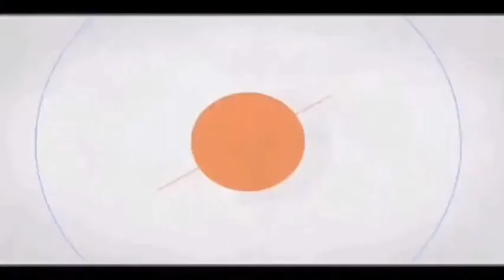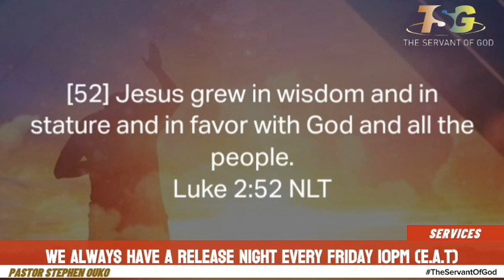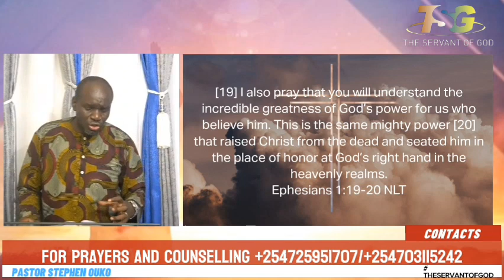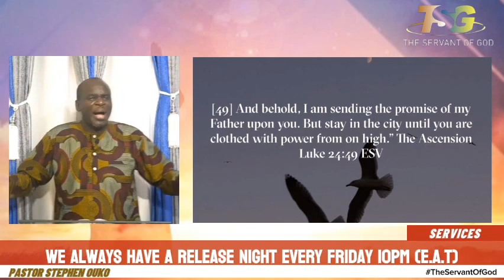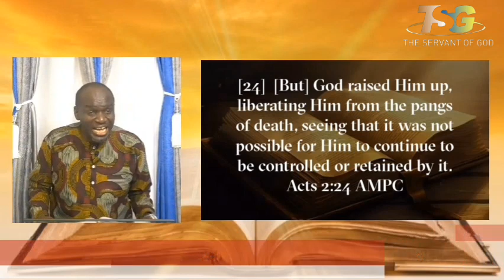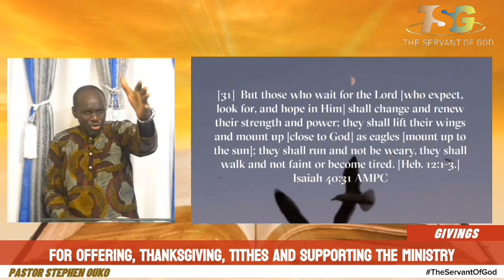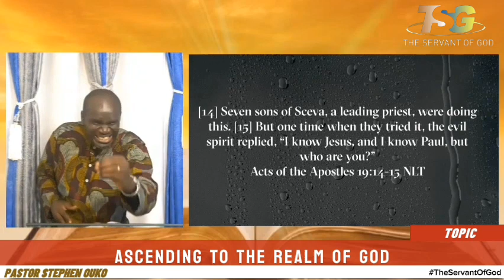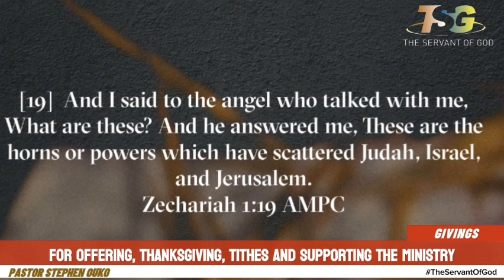ASCENDING TO THE REALM OF GOD || PST STEPHEN OUKO || 15/03/2024